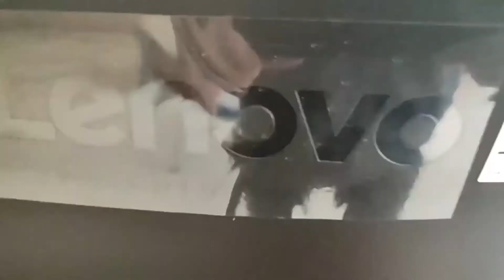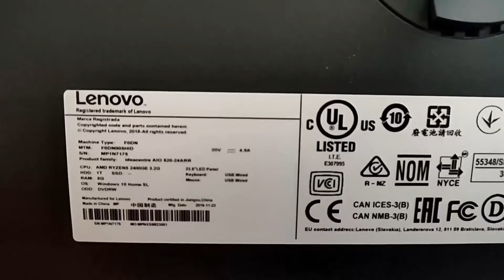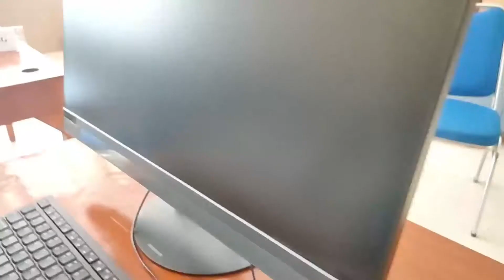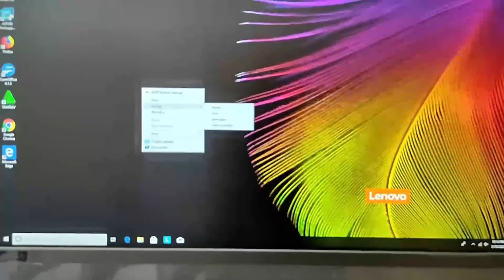Mesin Pengolah Data - Komputer Lenovo AIO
Muhammad Irfan Aminudin
NIM K7519052